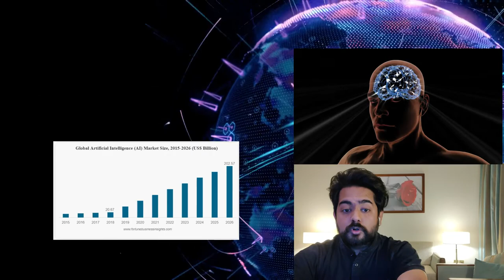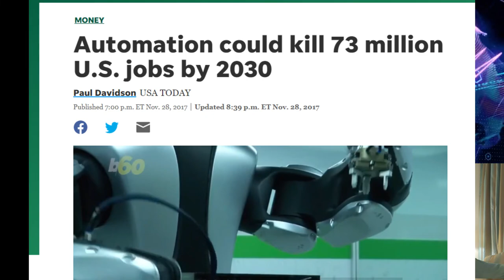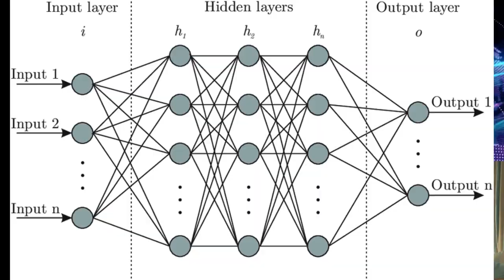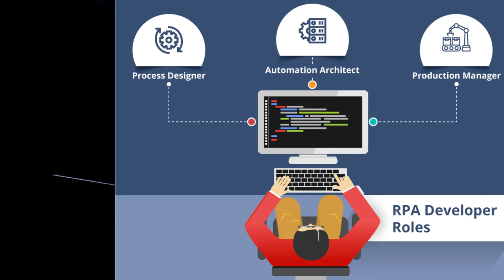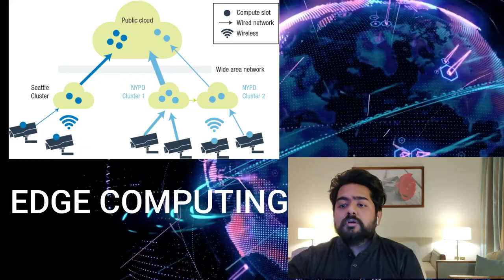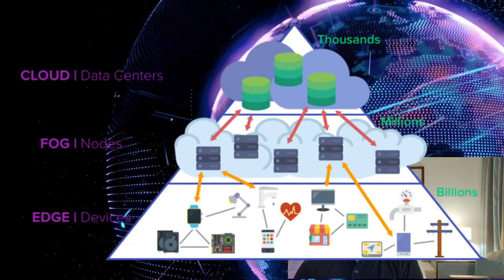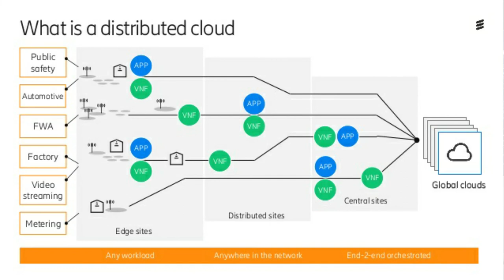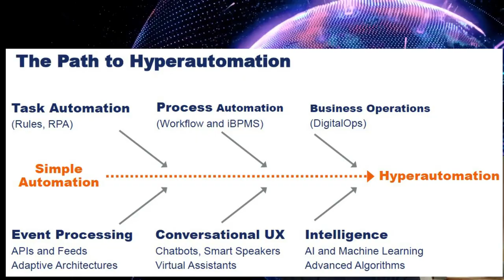Top Technology to Learn in Year 2020 | Must Know | Trending Technology in 2020 | Qoaching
We are living in 2020 and it is very important to know how the world of technology is being progressed. In this video we have spoken about the top 8 must-know technology of the year 2020 and why you must learn them .

We have talked about ArtificialIntelligence, MachineLearning, RoboticProcessAutomation , EdgeComputing, DistributedCloud, HyperAutomation , Blockchain .

If you want to learn this technology in depth and want to upskill yourself, please for more details.